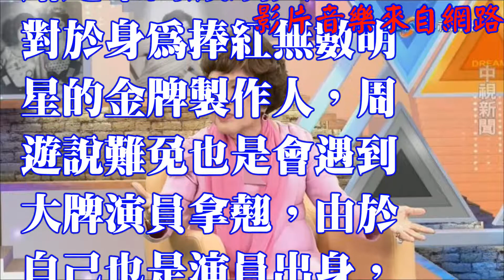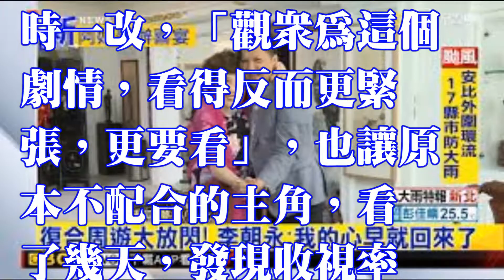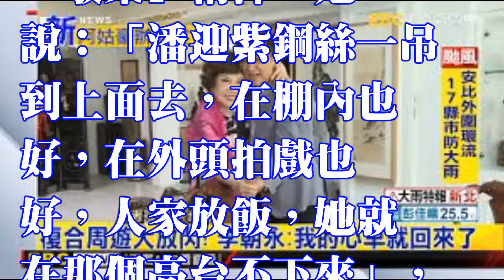甄心紡--大牌太難搞 周遊霸氣「讓他翻車死掉」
走過老公李朝永出軌風波，戲劇教母周遊將在10月初舉辦世紀紅寶石婚禮，她近日接受中視「改變的起點」專訪，分享她一路走來的戲劇人生。對於身為捧紅無數明星的金牌製作人，周遊說難免也是會遇到大牌演員拿翹，由於自己也是演員出身，周遊能忍就忍，但也曾遇到不能忍的狀況，

蔡阿嘎